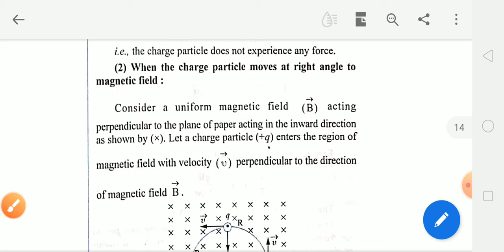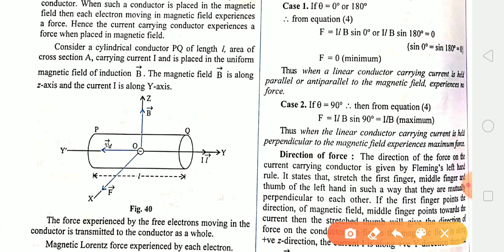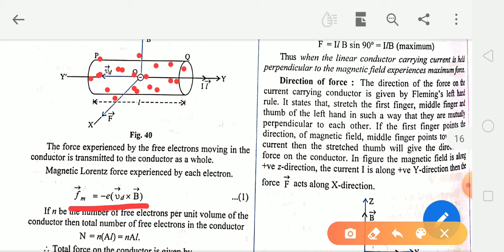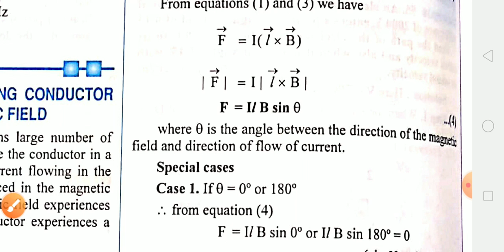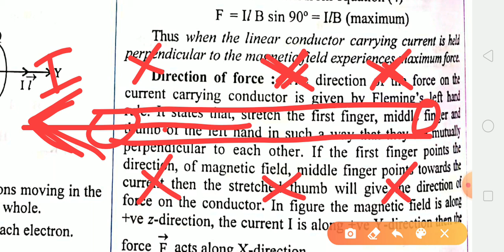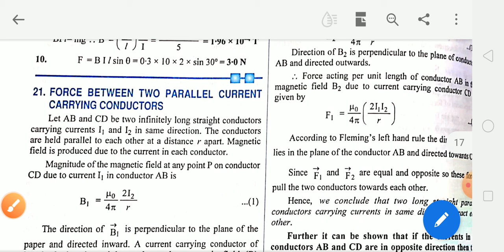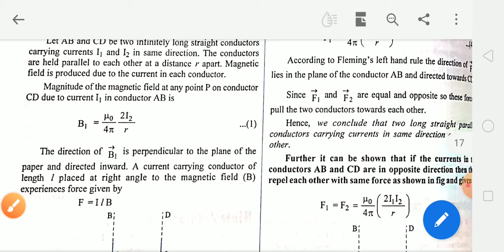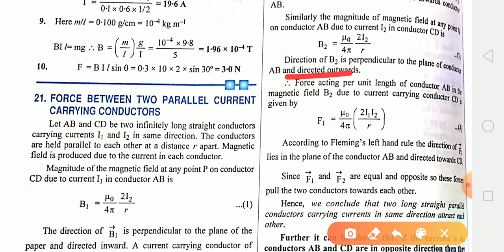Motion of Charged Particle part 2